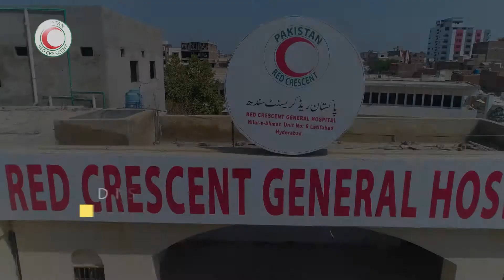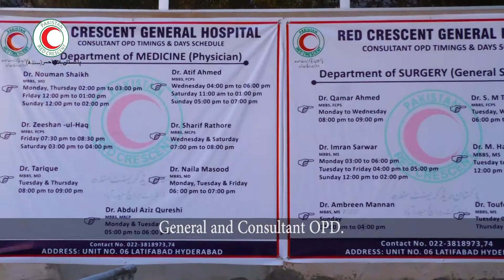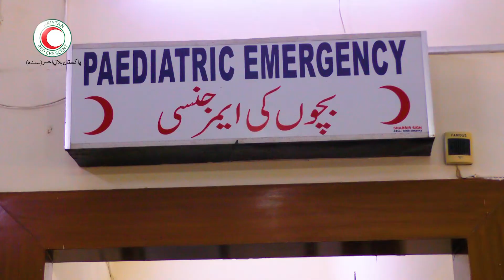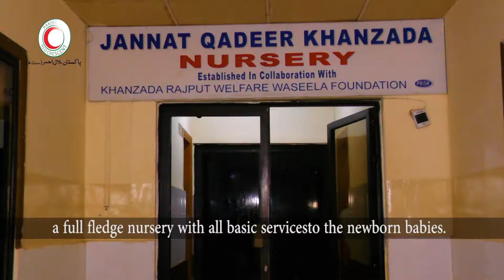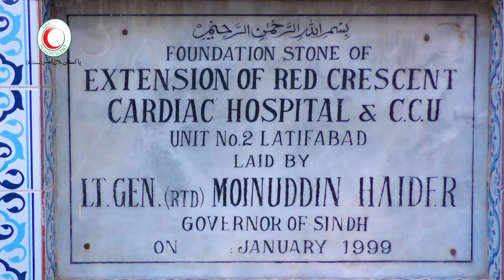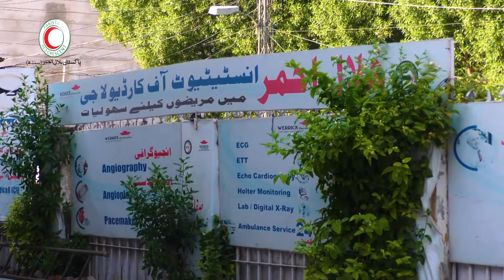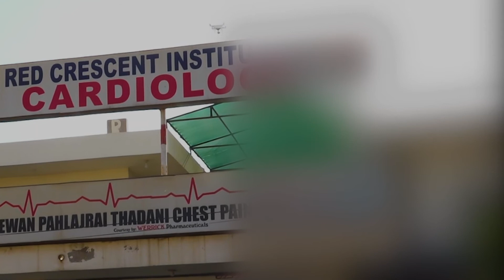Documentary Hyderabad(Pak) Red Crescent (Red Cross)- // produced by the images pakistan production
welcome back to the official channel of the Images Pakistan. This documentary is produced by The Images Pakistan to show the humanitarian work of the Red Crescent Pakistan in health care. This video presents the success story of the general and cardiac hospital established by the Red Crescent in Hyderabad which is providing the best services and facilities under one roof.
 a fully equipped general hospital in Hyderabad which is providing every facility to the people of Hyderabad at very nominal rates.
 It also has a Cardiac Hospital in Hyderabad  which is efficiently treating and helping number of people on daily basis. Please watch the entire video of how these hospitals came into existence and what are now due to immense support, wisdom,  virtue and hard work of the Red Crescent Pakistan.